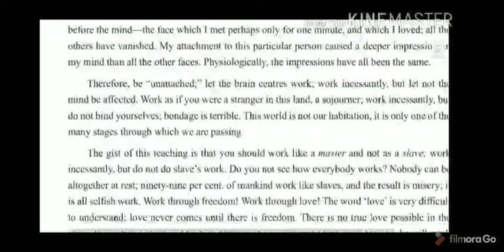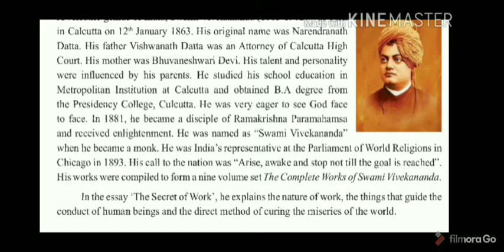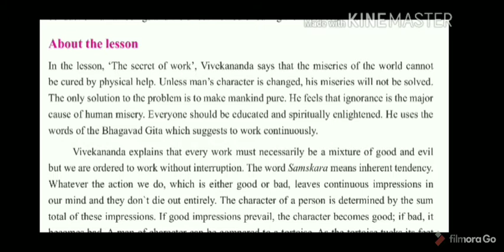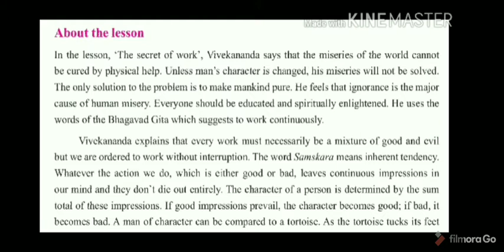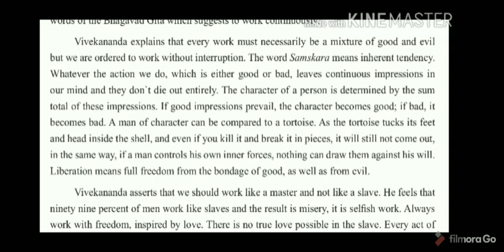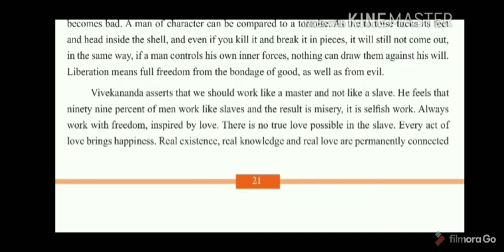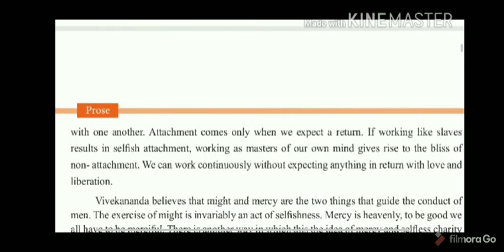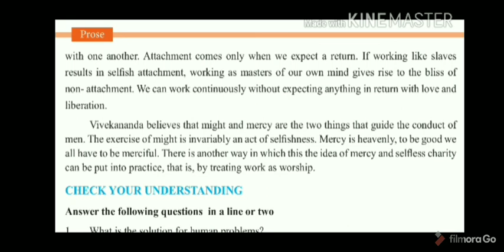"Secret of Work" by Swami Vivekananda (in Telugu)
This video explains the summary of "Secret of Work" by Swami Vivekananda (in Telugu) prescribed for Senior Intermediate students of Board of Intermediate Education, Andhra Pradesh. Valuable suggestions are always most welcomed.